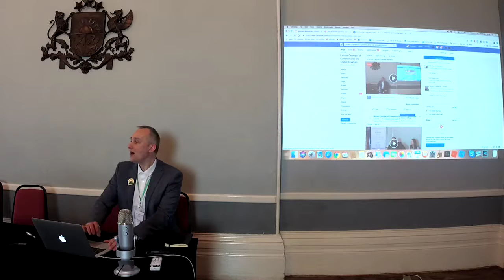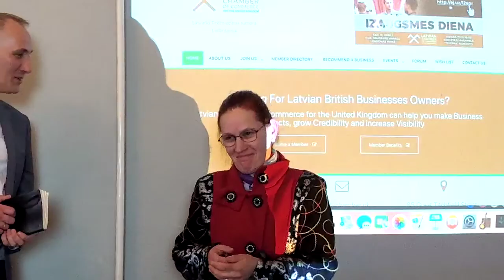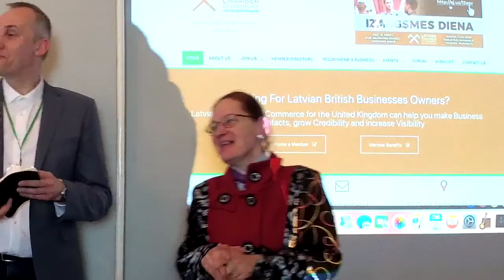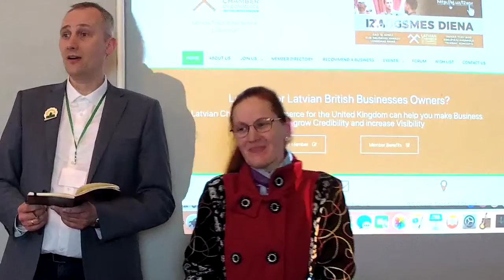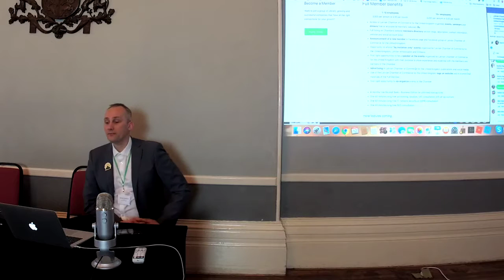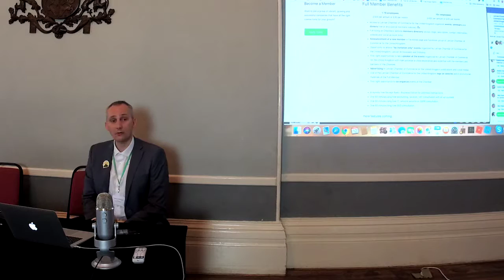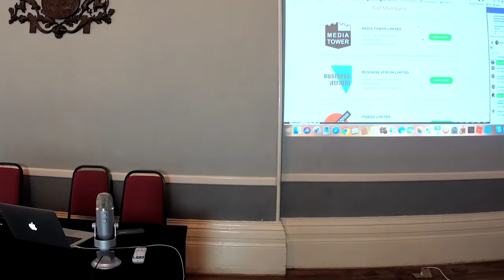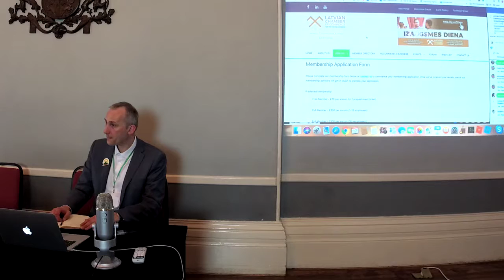[ENG] [LV] April 12th, 2019 - Where are we going - Latvian Chamber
An update of background developments of the Latvian Chamber of Commerce for the United Kingdom.
Languages: English and Latvian

Date: April 12th, 2019
Event: Day of Growth
Location: London, UK
Organiser: Latvian Chamber of Commerce for the United Kingdom